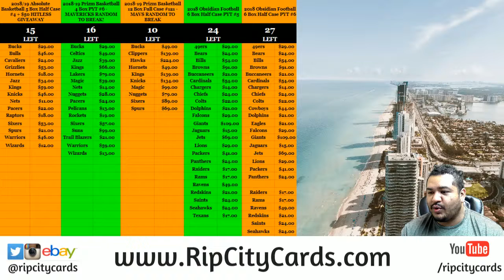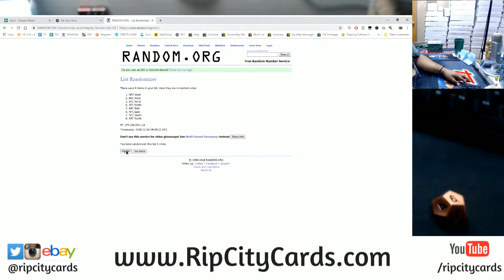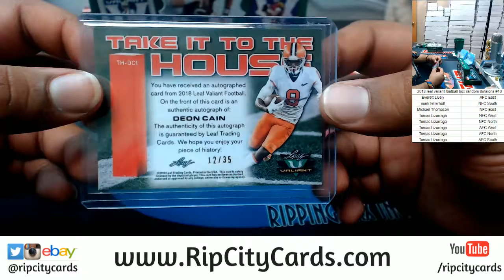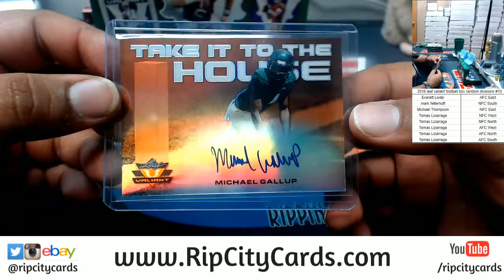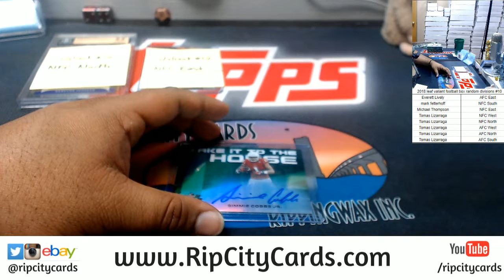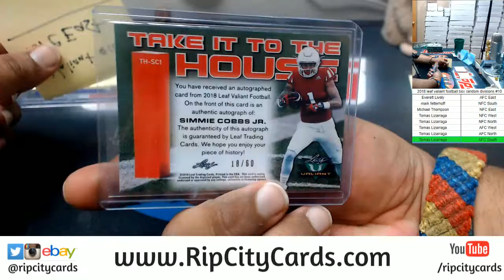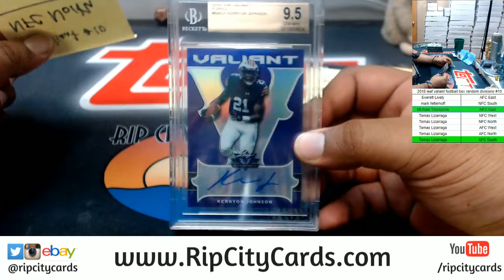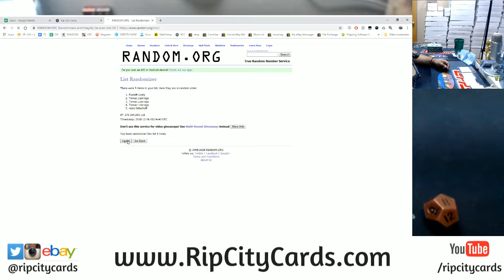2018 Leaf Valiant Football Box Random Divisions #10 RCC